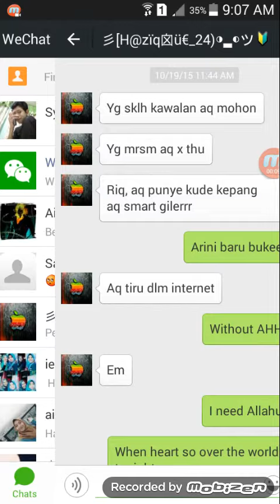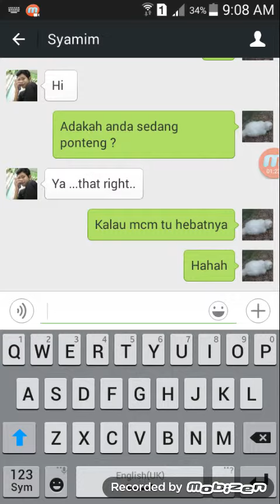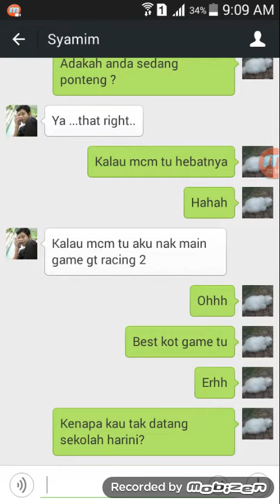Wechat syamim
Tak sekolah